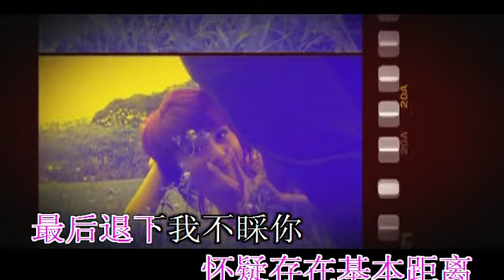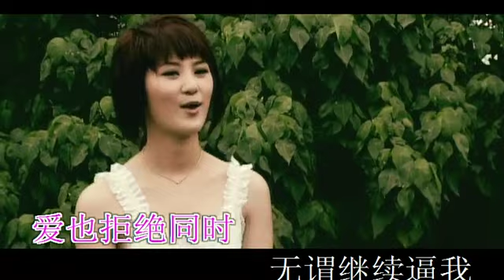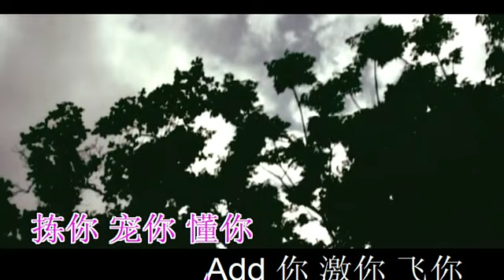Everyday - Hiromi Wada 裕美